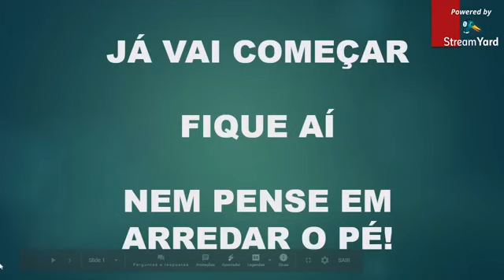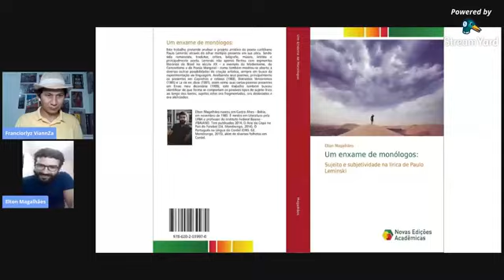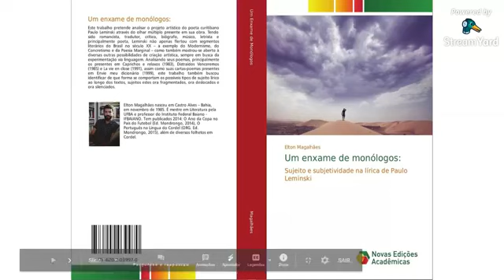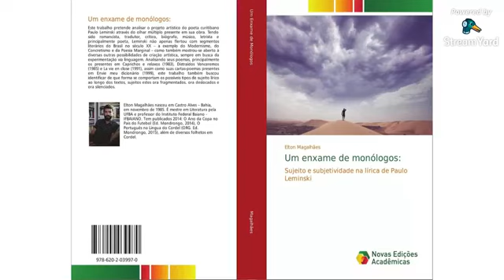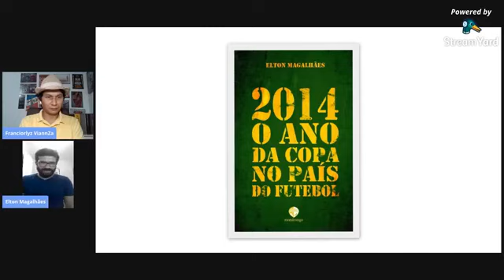Live com o cordelista Elton Magalhães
Assista repostagem de live in Facebook realizada com o cordelista Elton Magalhães (Salvador-BA).

Bate-papo descontraído sobre obras, trajetória e memórias. Sobre os desafios da faina literária, em tempos de obscurantismo.

Acompanhe. Acione o sininho para receber notificações quando novos vídeos forem postados.